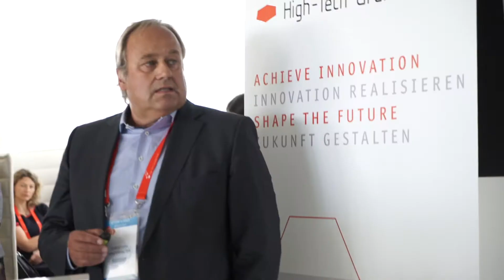6th Munich Life Science Pitch Day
Innovative drug developers presented to over 20 investors at the Munich Start-Up Center

The 6th Munich Life Science Pitch Day was organized in cooperation with High-Tech Gründerfonds, Bayer AG, Boehringer Ingelheim and the IZB

Once again the Munich Life Science Pitch Day on the September 30, 2001 in Munich was a total success for both the project teams and the more than 20 investors. This event takes place every year in cooperation with High-Tech-Gründerfonds (HTGF), Bayer AG, Boehringer Ingelheim and the Innovation and Start-Up Center for Biotechnology (IZB) in Martinsried near Munich. 35 project teams from the life science sector had applied. Ten start-ups had the opportunity to present their innovative drug development projects to renowned venture capital companies. Dr. Martin Pfister, principal of HTGF moderated the event and introduced the HTGF. Dr. Peter Hanns Zobel, Managing Director of the IZB, gave a glimps into the dynamic Start-Up Center IZB. Dr. John-Edward Butler-Ransohoff, Vice President Open Innovation - Public Private Partnership, Bayer AG explained what kinds of cooperation models exist at Bayer AG. The participants followed the fireside chat with Dr. Martin Pfister and Dr. Ingmar Hoerr, founder of CureVac AG with great interest.

The investors were enthusiastic about the innovative drug developers. The following project teams presented at the "6th Munich Life Science Pitch Day":
1. Dimericon, Ulrich Kessler: Dimericon, Ulrich Kessler: Fighting cancer – A novel therapeutic modality conquering the plasticity conundrum in IDP-targeted oncology drug discovery

2. Fundamental Pharma, Thomas Schulze: Next generation brain drugs acting as molecular spacers to halt neurodegeneration

3. FUSIX Biotech, Jennifer Altomonte: A TUM spin-off developing a "best-in-class" oncolytic virus platform to treat solid tumors

4. Galimedix, Alexander Gebauer: Breakthrough therapy in Alzheimer´s disease:
Small molecule GAL-201 for cognitive improvement and neuroprotection

5. Intellexon, Christoph Winterhalter: Intellexon uncovered new embryo-fetal HLAs as unique tumor targets

6. Invasight, Karthiga Santhana Kumar: Developing potent and safe first-in-class, protein-protein interaction inhibitors against invasive cancers

7. OPSYON, Nadja Fenn: OPSYON's vision and mission is to combine direct cancer cell targeting with the benefits of immune checkpoint inhibition in one molecule to maximize anti-cancer efficacy while minimizing unwanted side effects.

8. RecTec, Anne-Kristin Heninger: It is our vision to establish designer recombinases as the leading technology for safe and precise genome surgery to cure genetic diseases.

9. Riana Therapeutics, Anna Orlova: We develop novel first-in-class treatment options against cancer

10. Sirana Pharma, Hermann-Josef Kaiser: Restoring musculoskeletal health